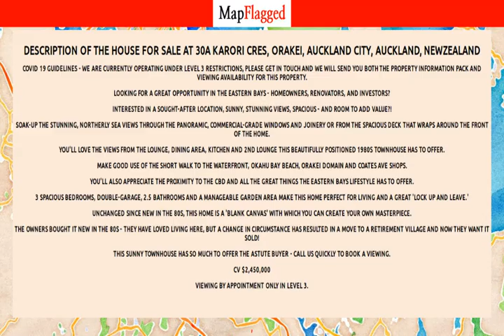NZ | Buy house at 30a Karori Cres, Orakei, Auckland City, Auckland, NewZealand | MapFlagged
Following is the detail of house for sale at 30a Karori Cres, Orakei, Auckland City, Auckland, NewZealand:

3 Bedroom
2 Bathroom
243 Sq m. Floor

COVID 19 GUIDELINES - we are currently operating under Level 3 restrictions, please get in touch and we will send you both the property information pack and viewing availability for this property.
Looking for a great opportunity in the Eastern Bays - homeowners, renovators, and investors?
Interested in a sought-after location, sunny, stunning views, spacious - and room to add value?!
Soak-up the stunning, northerly sea views through the panoramic, commercial-grade windows and joinery or from the spacious deck that wraps around the front of the home.
You'll love the views from the lounge, dining area, kitchen and 2nd lounge this beautifully positioned 1980s townhouse has to offer.
Make good use of the short walk to the waterfront, Okahu Bay Beach, Orakei Domain and Coates Ave shops.
You'll also appreciate the proximity to the CBD and all the great things the Eastern Bays lifestyle has to offer.
3 spacious bedrooms, double-garage, 2.5 bathrooms and a manageable garden area make this home perfect for living and a great 'lock up and leave.'
Unchanged since new in the 80s, this home is a 'blank canvas' with which you can create your own masterpiece.
The owners bought it new in the 80s - they have loved living here, but a change in circumstance has resulted in a move to a retirement village and now they want it sold!
This sunny townhouse has so much to offer the astute buyer - call us quickly to book a viewing.
CV $2,450,000
Viewing by appointment only in Level 3.